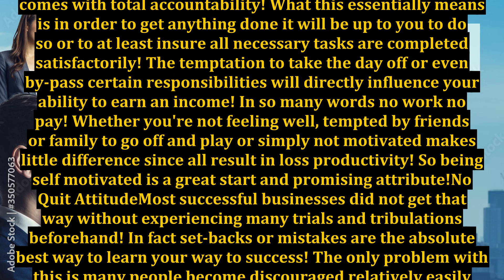What It Takes For Long Term Business Success Online